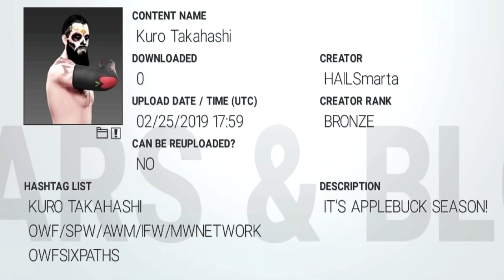Showcase: Kuro Takahashi